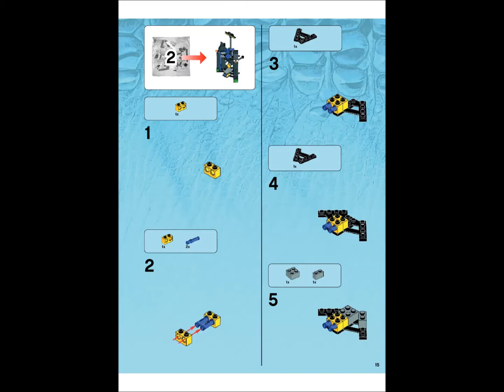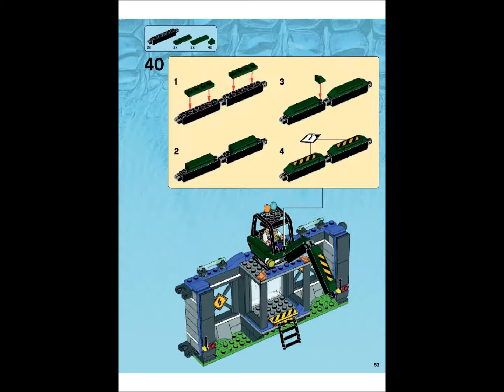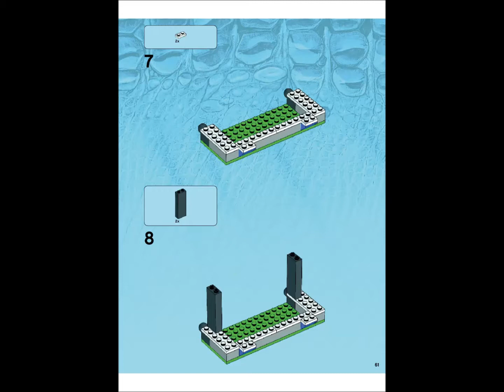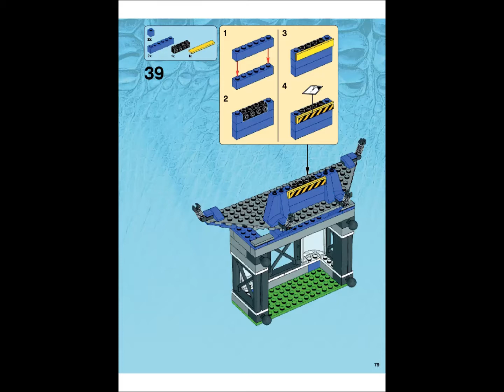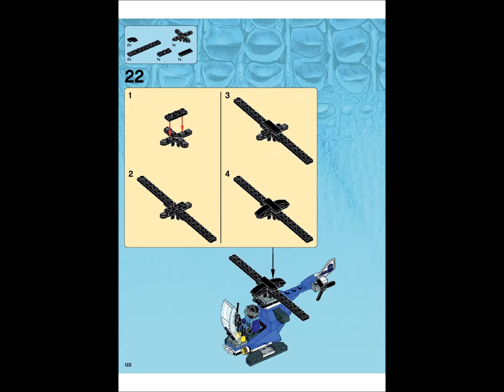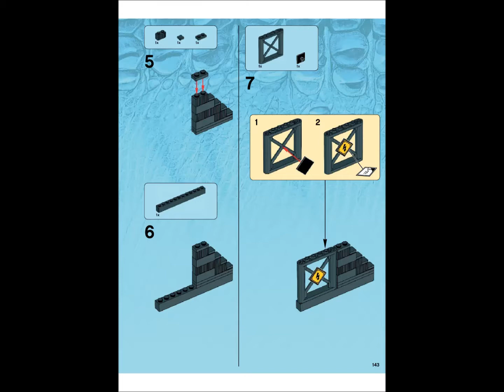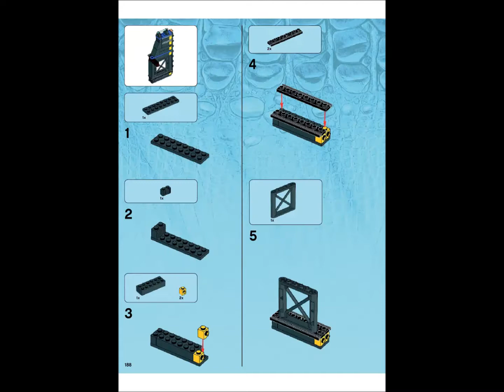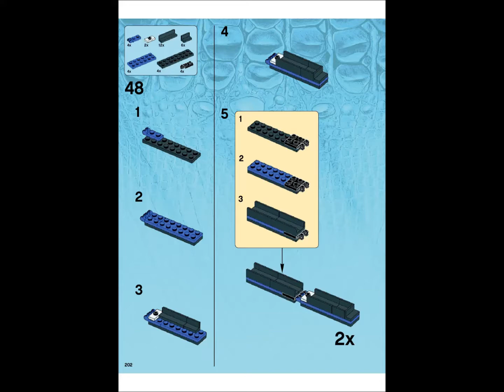LEGO 75919 Indominus Rex Breakout Instructions LEGO JURASSIC WORLD 2015